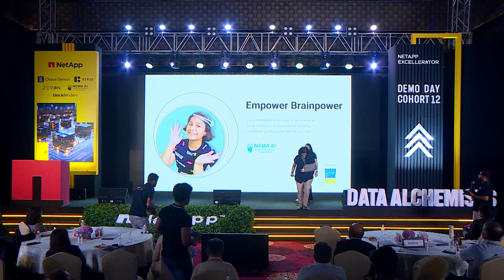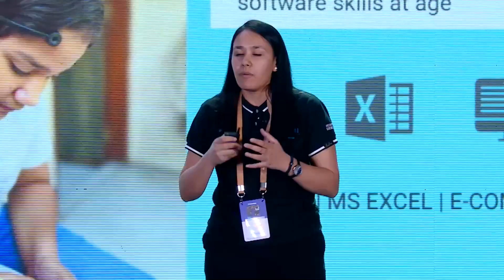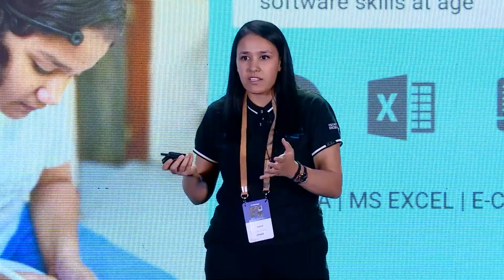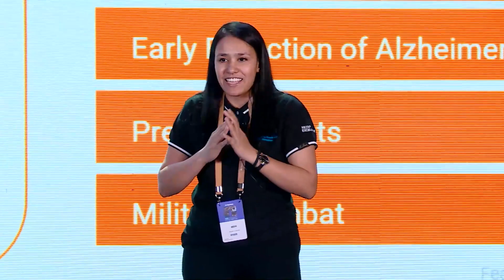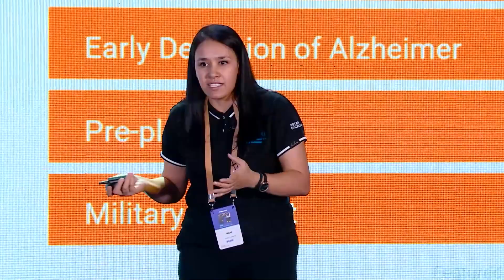NetApp Excellerator Cohort 12 Demo Day startup pitch - Nema.ai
Discover the future of learning with Nema.ai! The founders reveal how their AI platform revolutionizes the learning experience, enhancing memory, attention, and problem-solving skills while boosting motivation.